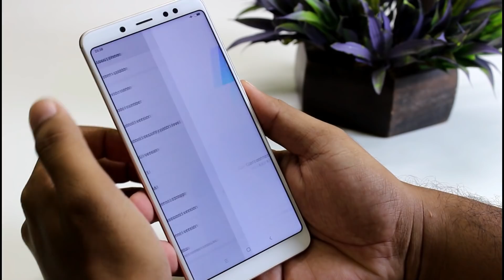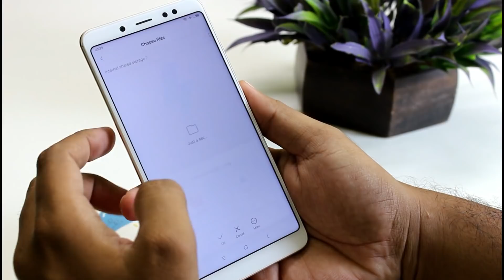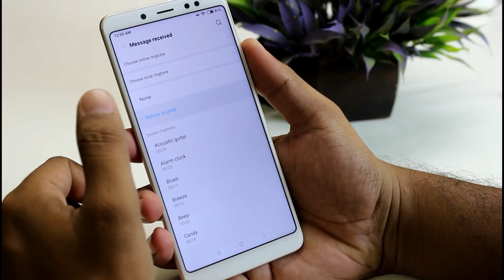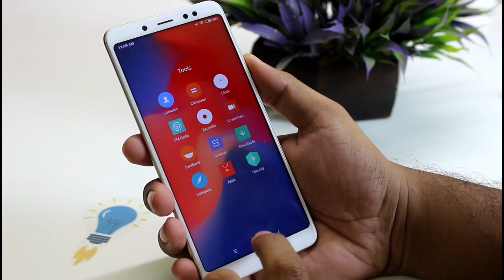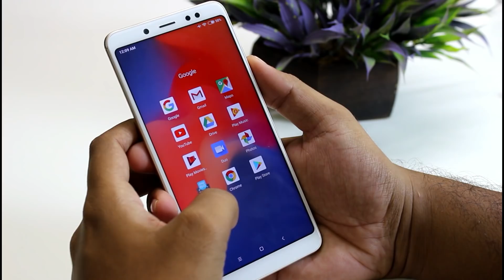Install Official Stable MIUI 10 On Redmi Note 5 Pro and MIUI10 features | tamil today